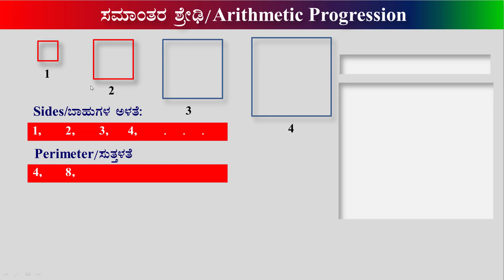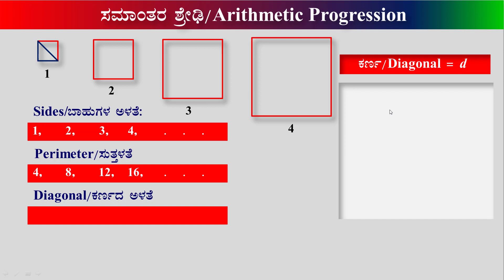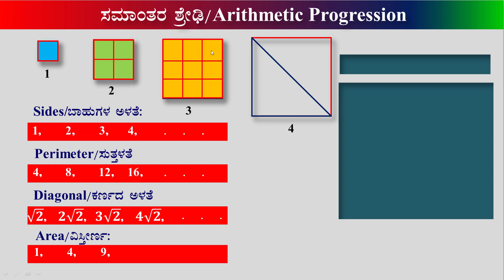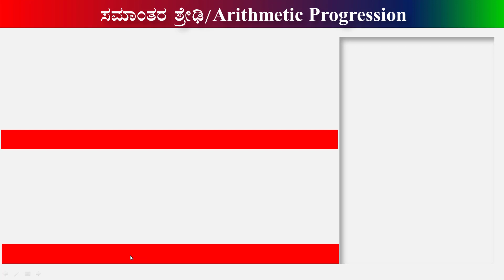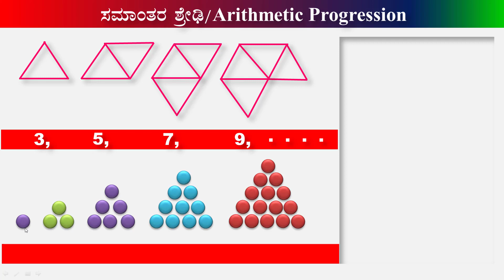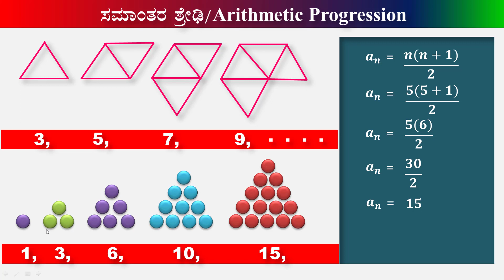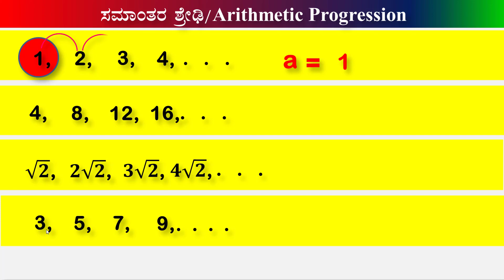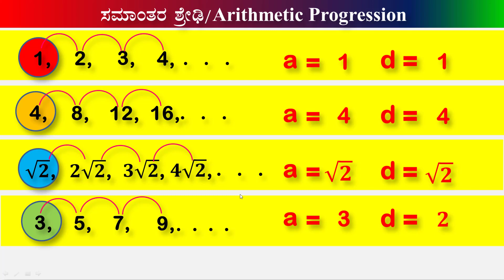Arithmetic Progression concepts for 10 grade Part 1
This video is very useful for understand the concept of Arithmetic Progression. This is based on Karnataka state 10th grade mathematics.